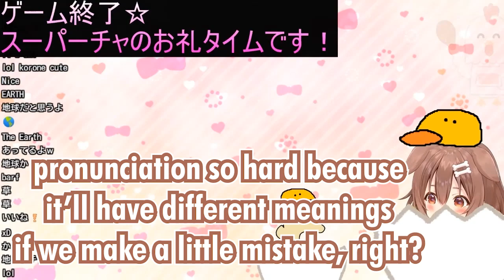Let's Learn How to Pronounce "EARTH" with Korone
Stream